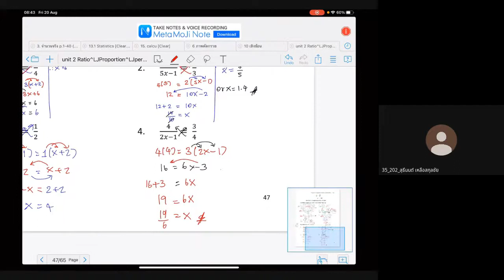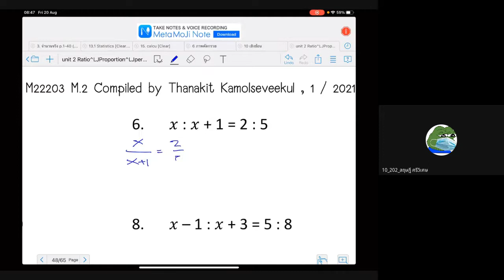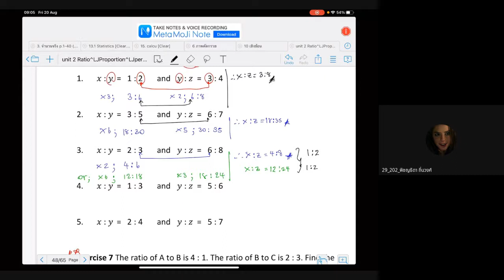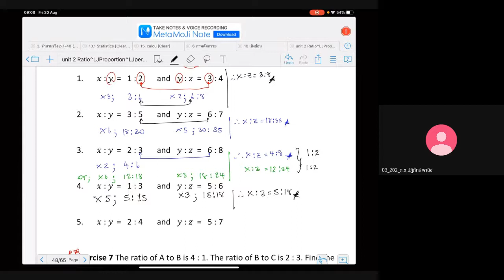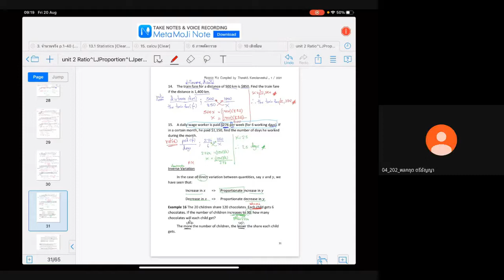m 22 20 aug